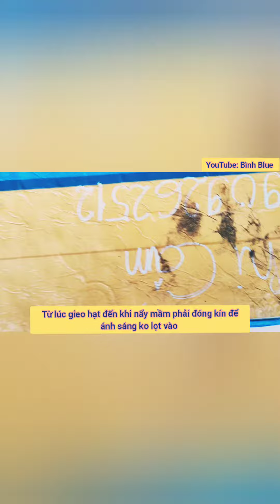Cải mầm gieo trồng trong 1 tuần